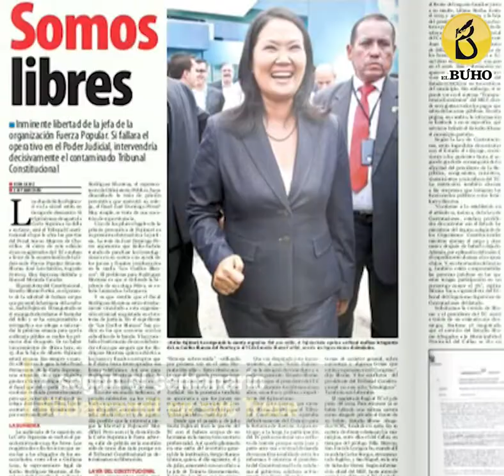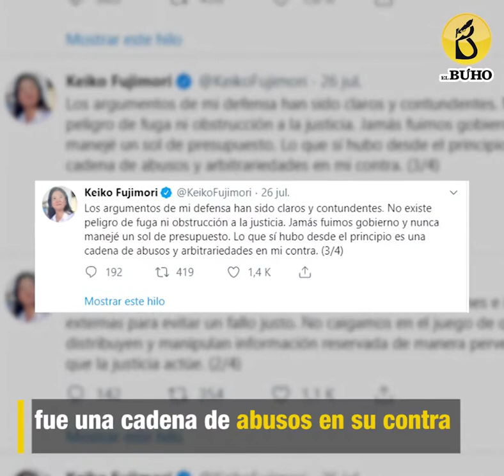¿Keiko Fujimori podría salir libre?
¿Keiko Fujimori libre?

La lideresa del partido fujimorista parece tener todo a su favor
para que esto ocurra. La audiencia que verá su solicitud se realizará el próximo 9 de agosto, pero ella ya ha jugado sus fichas

Víctor Rodríguez Monteza, vinculado estrechamente a la organización Los Cuellos Blancos del Puerto, es el fiscal que, contrariamente a su función, ha pedido se libere a la investigada, contradiciendo inexplicablemente la tesis del fiscal José Domingo Pérez. Este fiscal ni siquiera se presentó a la audiencia para argumentar su extraña postura

Una sala de la Corte Suprema decidirá si le da o no libertad; pero en caso no falle a su favor, sería el Tribunal Constitucional quien se encargue de abrirle las puertas del penal. Pues Sachi Fujimori  ha presentado un recurso de Habeas Corpus.

Y según el semanario Hildebrandt en sus Trece, cinco magistrados de este tribunal estarían a favor de su excarcelación:
El presidente el Tribunal Constitucional, Ernesto Blume, ponente de la causa, y los magistrados José Luis Sardón, Augusto Ferrero, Eloy Espinosa-Saldaña y Manuel Miranda Canales.

Ernesto Blume habría influido indebidamente en acelerar el trámite para este Habeas Corpus y su pasado lo liga a varios personajes fujimoristas, así como a autoridades del Callao, hoy denunciados por corrupción.

Curiosamente, el 26 de julio, a través de su twitter oficial, Keiko Fujimori expresó que lo único que existió en su caso fue una cadena de abusos en su contra.
Sin embargo, la físcalía especial Lava Jato pudo comprobar que si existió lavado de dinero para su campaña
Uno de los empresarios aportantes confesó que le había hecho un favor al sobrino de Jaime Yoshiyama, mano derecha de Keiko Fujimori en esa campaña.
Celso Dextre Cuaresma confesó que la "donación" realizada la hizo con el dinero que Jorge Yoshiyama le entregó, por cerca de 200 mil soles
También se comprobó los testimonios de 19 testigos, que van en el mismo sentido
A pesar de estas nuevas pruebas, ¿Se atreverá la Corte Suprema o, en su defecto el Tribunal Constitucional, a liberar a Keiko Fujimori de la prisión preventiva?